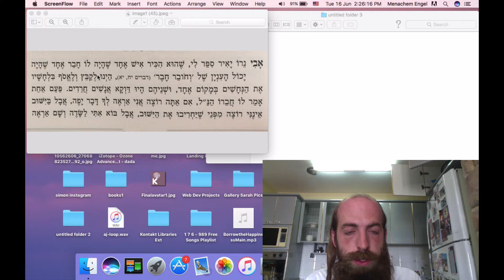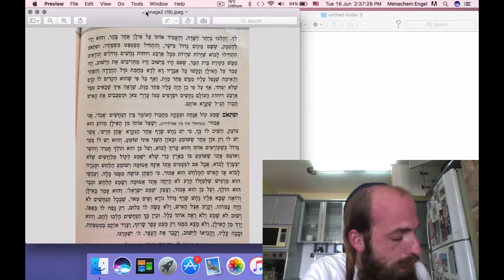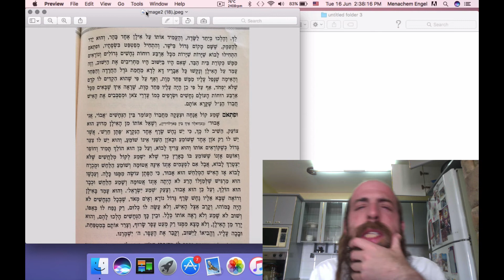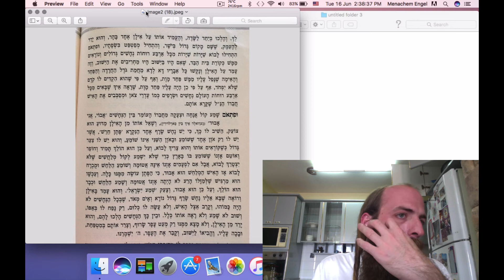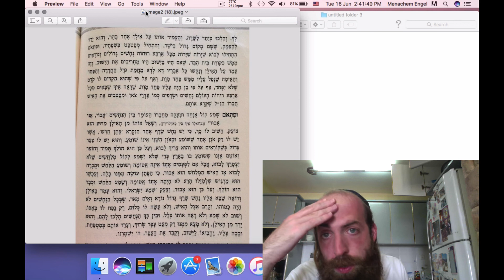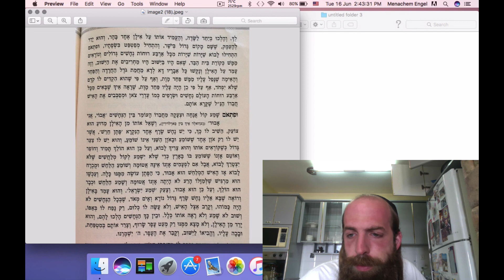Jewish Chassidic Story time #8 - Whispering to the Deaf Viper | Shalom Bayis with the Apter Rav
In today's video we hear a story from Rav Shmuel Horowitz about A Snake Diviner who used forbidden magic and a short story about Shalom Bayis and keeping the peace in one's home with the Apta Rav during Pesach.

My name is Menachem Engel. I am a Hasidic Orthodox jew, professional music producer, youtuber, father, husband and many other things. I live in Tzfat, Israel. I recently started to make videos on Youtube where I just read interesting and far out Jewish Hasidic stories from all over the place. Let's see where it goes!